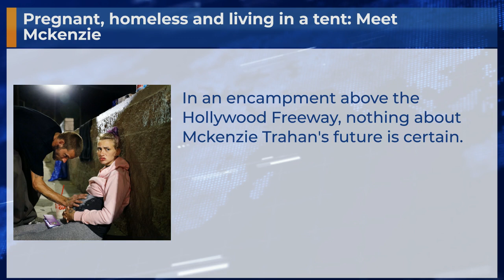Pregnant, homeless and living in a tent: Meet Mckenzie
In an encampment above the Hollywood Freeway, nothing about Mckenzie Trahan's future is certain.